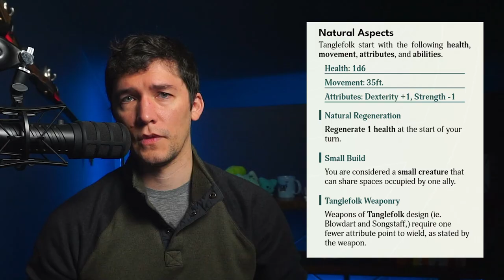Play a spritely TANGLEFOLK in Distal, a new d20 fantasy RPG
⏬ Learn more about Distal below! ⏬
🗡 Distal is a high-fantasy d20 RPG focused on hardships, not heroes. Growth is fueled by the trials you endure during life as adventurers, and modern mechanics support a mix of tactical combat and cooperative storytelling.

** Things we care about... **
💠 Backstories that are fun to create and relevant to the story.
💠 Decisions that are meaningful, and near-death experiences that leave lasting scars.
💠 Characters that are expressed mechanically as well as narratively.

** Noteworthy Mechanics **
💠 Deathmarks are permanent scars gained with each brush with death. Accrue too many and face the sweet forever-sleep. Scars harden you, as well, making you less likely to fall in the future.
💠 Trials mark a character's progression. Undergo trials by enduring remarkable hardships, navigating no-win situations, or overcoming harrowing challenges. These are experiences, not experience points.
💠 Monsters use behaviors, not actions. This makes them easy to build and run encounters with, more fun to fight against, and gives each monster a unique place in the world.
💠 Willpower Die can be added to missed attacks or failed checks. Slaying enemies restores this combat-only resource, building momentum through a fight, and avoiding the dreaded cleanup phase.
💠 Armor buffers are rolled to reduce incoming damage. Rolling a 1 on an armor buffer reduces the die size by a step, and rolling a 1 on a d4 compromises the armor until repaired. Preventing damage is way more useful than healing it, in Distal.

🗡We designed Distal from the ground up to be super easy to jump into, build adventures for, and run for you and your friends... while being a deep, campaign-worthy system that you can play forever.